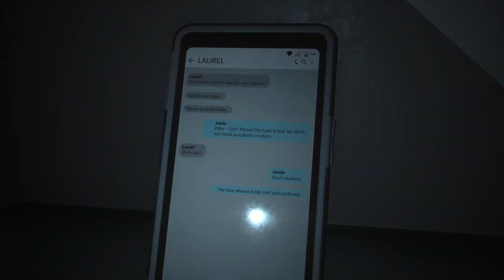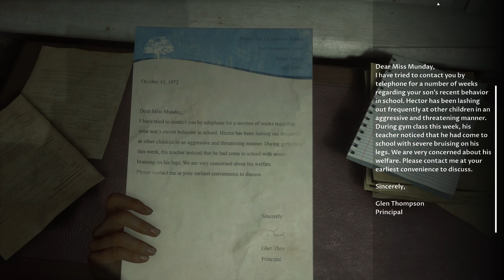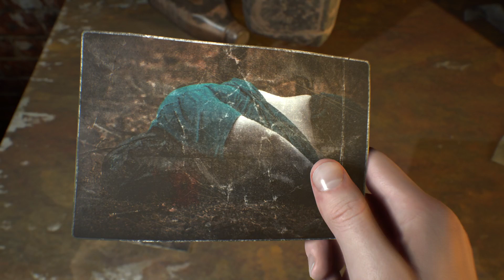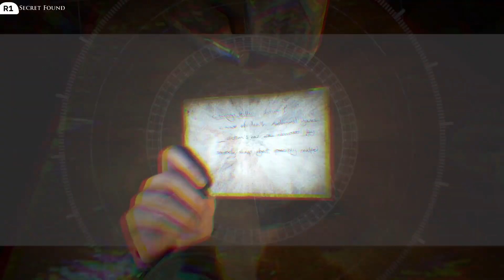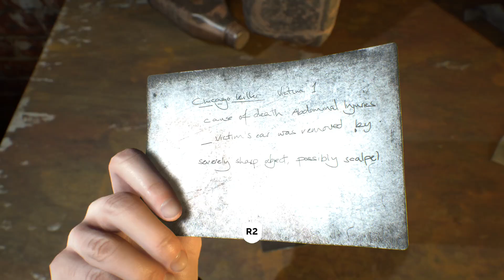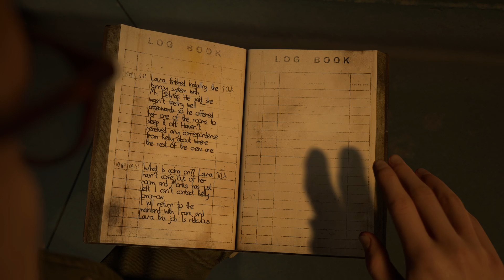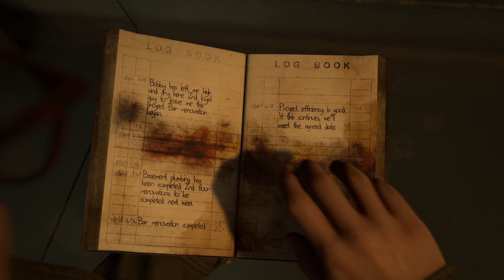The Devil In Me | Part-8 Walkthrough (No Commentary)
The Devil in Me is an interactive drama and survival horror game with slasher horror elements developed on Unreal Engine 4 that is presented from a third-person perspective, and takes place at a replica of H. H. Holmes' "Murder Castle".